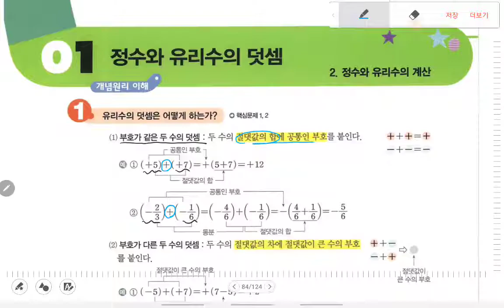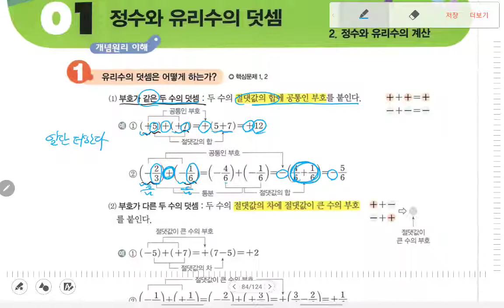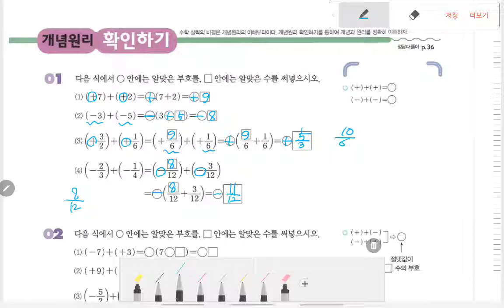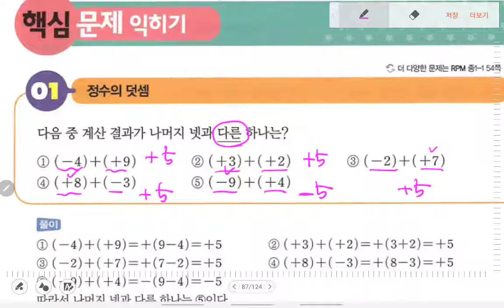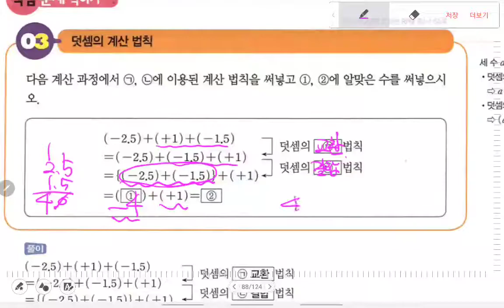개념원리 중1-1 정수와유리수의덧셈p.84~88